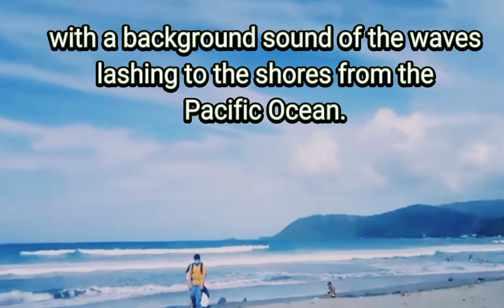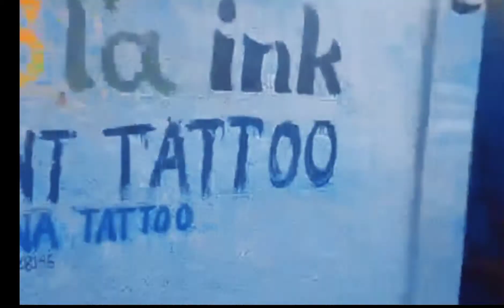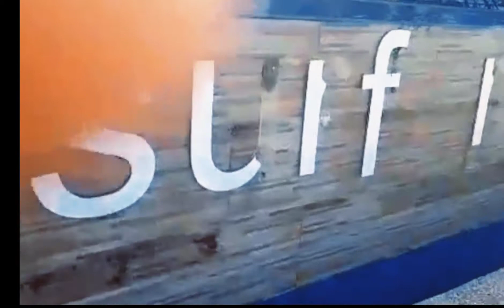Sabang Beach of Baler, Province of Aurora Philippines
Sabang Beach of Baler is the birthplace of surfing in the country.